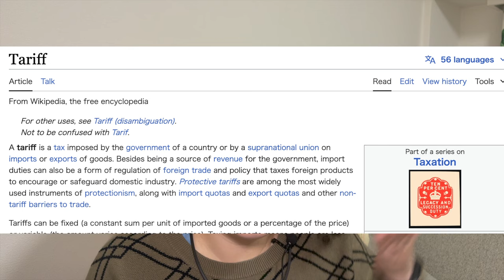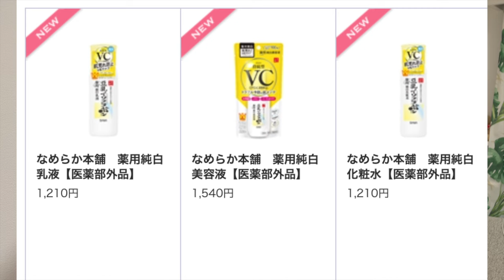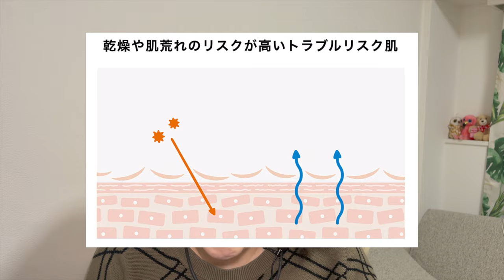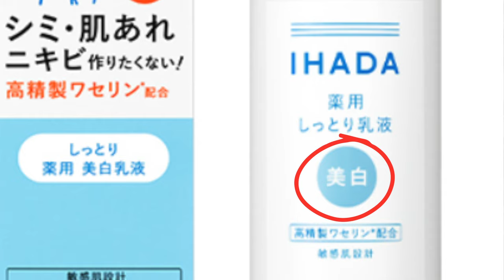Ultimate Japanese Beauty Shopping Guide Ep 2 - SANA Nameraka Honpo & IHADA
Today we do a brief overview of the different lines from Sana Nameraka Honpo as well as IHADA.

🛍️🛍️🛍️🛍️🛍️🛍️🛍️🛍️Small Savings🛍️🛍️🛍️🛍️🛍️🛍️🛍️🛍️🛍️🛍️

If you shop from YesStyle using my link and code below, this will help you get a little savings on your purchase, and help me a little bit with this channel :)

⏳⏳⏳⏳⏳⏳⏳⏳Time Stamps⏳⏳⏳⏳⏳⏳⏳⏳⏳⏳

0:00 - 1:55 Intro
1:55 - 3:38 Sana Nameraka Honpo
3:38 - 6:34 IHADA
6:24 7:02 Outro

🔔🔔🔔🔔🔔🔔🔔🔔🔔🔔SFX Source🔔🔔🔔🔔🔔🔔🔔🔔🔔🔔🔔

💖💖💖💖💖💖💖💖💖💖💖Blessin's y'all💖💖💖💖💖💖💖💖💖💖💖💖

God bless and be yo bes'!

Revelation 1:17 Behold, He is coming with clouds, and every eye will see Him, even they who pierced Him.